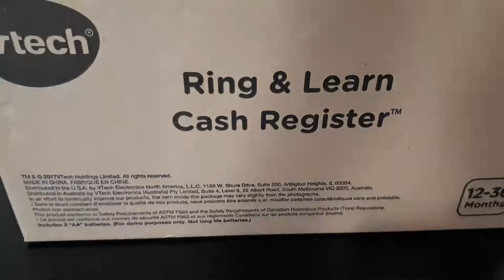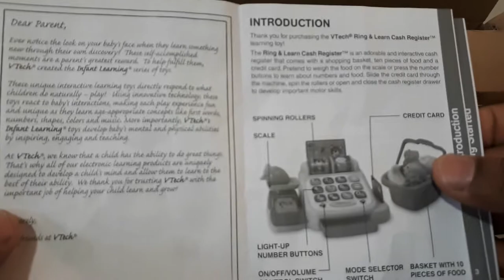UNBOXING VTECH RING & LEARN CASH REGISTER- Let's do grocery shopping.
Today we are unboxing a Vtech Ring & Learn Cash Register.
We have a nice toy cash register with a shopping basket and some
toy groceries which includes fruits and vegetables. Of course there is a toy Credit Card too.